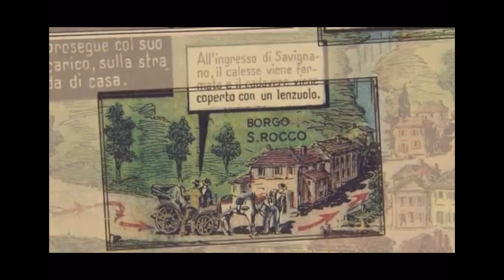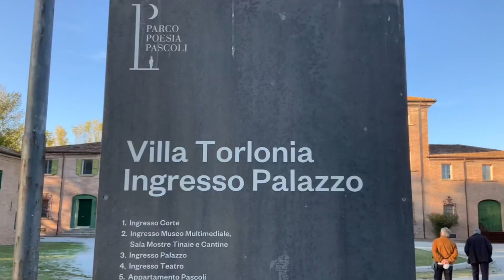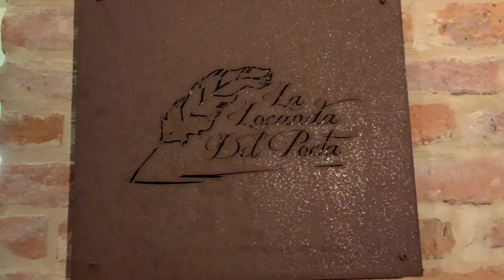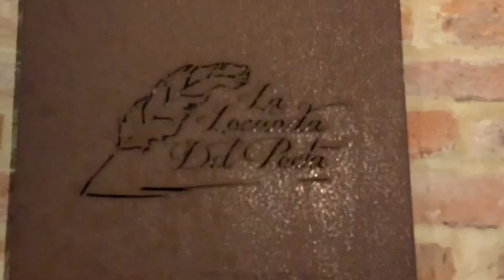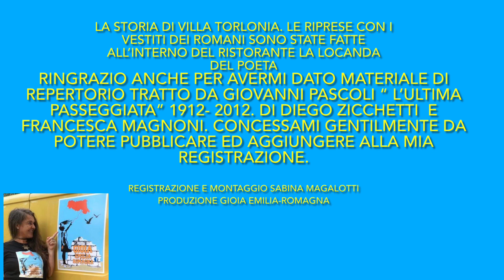San Mauro Pascoli, Villa Torlonia. Con questo video raccontiamo la Storia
San Mauro Pascoli, Villa Torlonia. Attraversiamo il tempo e lo spazio con Mauro Giuseppe e Giorgio. Dai Romani prima di Cristo arriviamo a Giovanni Pascoli. La Villa Torlonia un magnifico palazzo che racchiude in se anni di Storia.

Ringrazio Mauro Giuseppe e Giorgio per avermi raccontato in un pomeriggio di tiepido d’autunno la Storia della Villa Torlonia. Ringrazio, anche, per avermi dato materiale da potere aggiungere per realizzare questo video. Ricordiamo che a Villa Torlonia si può visitare il magnifico Museo multimediale Villa Torlonia.
MATERIALE DI REPERTORIO TRATTO DA GIOVANNI PASCOLI “ L’ULTIMA PASSEGGIATA” 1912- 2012. DI DIEGO ZICCHETTI E FRANCESCA MAGNONI